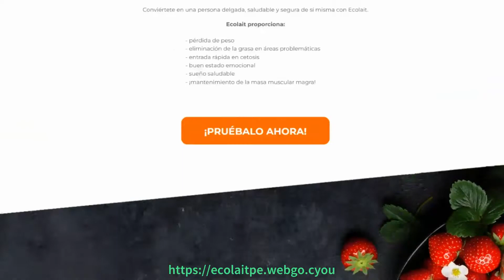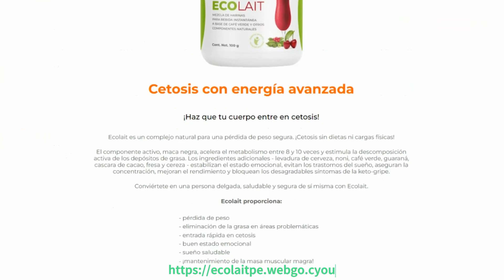Ecolait , Precio en Inkafarma? Que es? Contraindicaciones? Testimonios! FUNCIONA? PROMOCIONES!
Pide ECOLAIT en PERU  pulsando este enlace:
Mira TODO el vídeo y encuentra toda esta información:
▶ Que es ECOLAIT PERU, Para qué sirve ECOLAIT
▶ Beneficios de ECOLAIT 🔆
▶ ¿Como tomar , ECOLAIT  original?
▶ Cómo Funciona ECOLAIT  PERU
▶ Efectos secundarios y contraindicaciones de ECOLAIT  PERU
Actualmente no existen efectos secundarios por usar ECOLAIT  .
▶ Como y donde comprar ECOLAIT  en PERU, precio ECOLAIT  original
Puedes pedir ECOLAIT 100% original desde la página WEB OFICIAL.
Pulsando este enlace de abajo⤵️
📍 Además el pago lo realizas cuando recibas tu pedido. 😻
❤️‍🔥APROVECHA LA SUPER PROMOCION DE 3X2! ❤️‍🔥